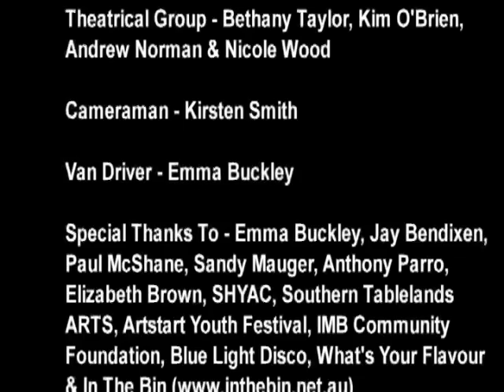"The New Kid" a short Film by SHYAC.mov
SHYAC - The Southern Highlands Youth Arts Council is a volunteer run organization promoting youth arts projects in the Southern Highlands of NSW (Bowral, Moss Vale, Mittagong and surrounds).  This film was made as part of the "In The Bin" short film making program